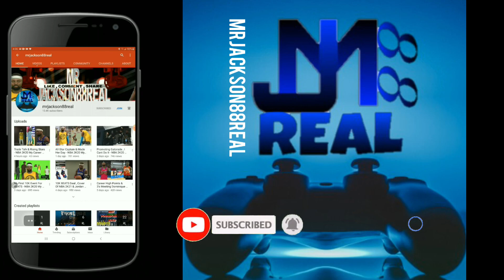Why You Should Get Ps5 With The Disc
Which Ps5 will best for you